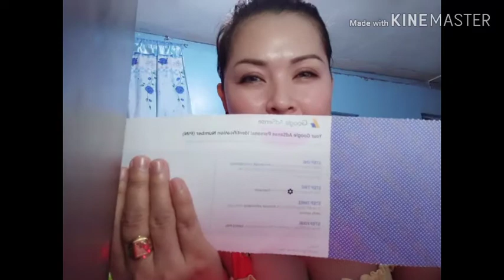HOW To Get Google AdSense Pin receive1/20/2020 (madam Lyn vlogger